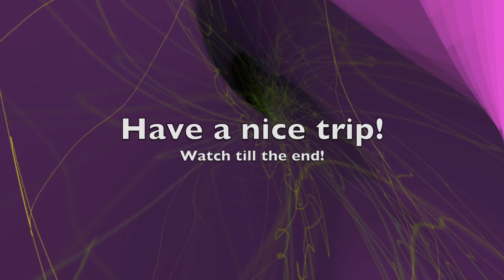Trippy visuals with music #148